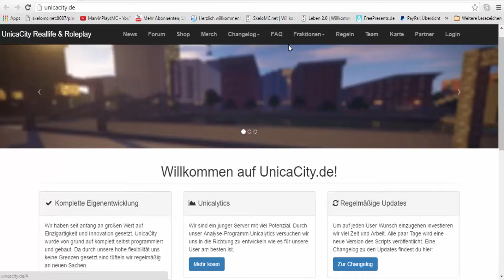Server vorstellung von UnicaCity.de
Im Video gezeigter Server:
server.unicacity.de

TeamSpeak3 Server IP:
TS.MarvinPlaysMC.de